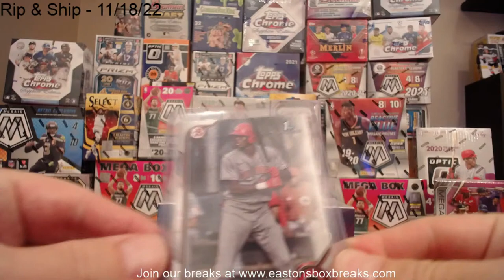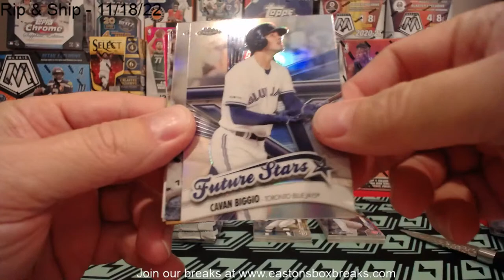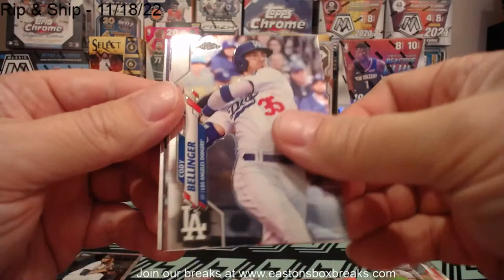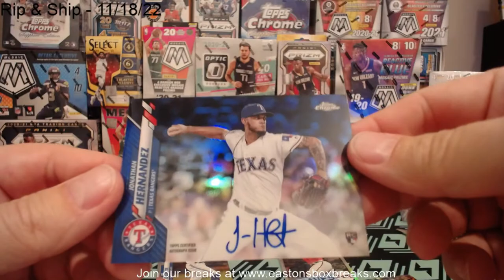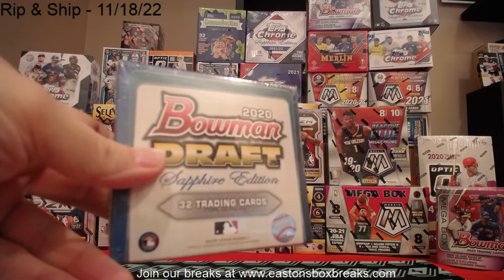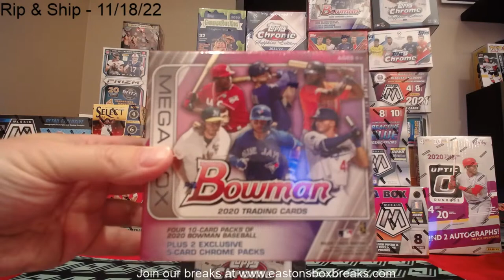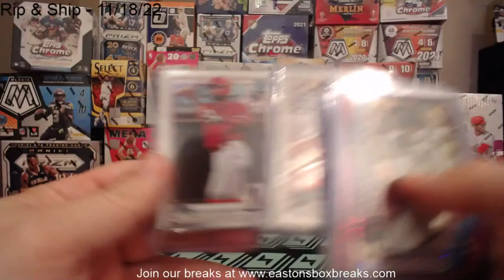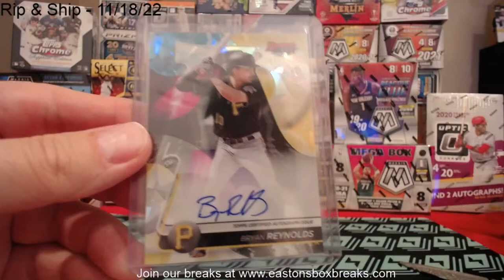Rip & Ship - 11/18/22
A lot of product available!